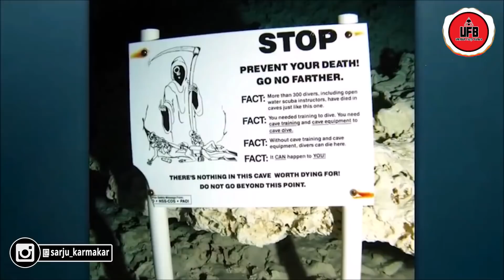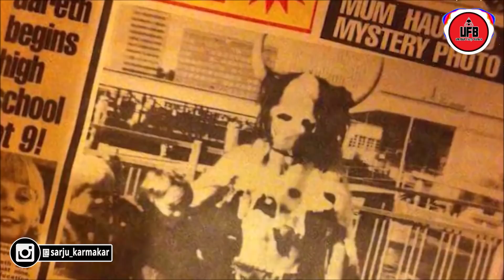এই ছবিগুলির পেছনে থাকা দুঃখজনক ঘটনা || by Unknown Facts Bangla